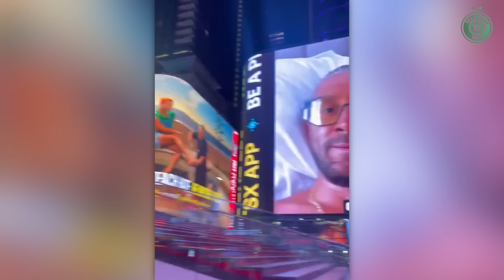Quand PESSI débarque sur les écrans géants de New-York (ce titre est fou) 😭 - La Quotidienne #1472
Les Ivoiriens fêtés en héros, la Ligue des Champions reprend ses droits, Pessi à New-York : voici le programme de votre Quotidienne du jour !

Collaboration commerciale avec @PokerWinamax

Vous l'avez demandé, la voici : la playlist de la Quotidienne est disponible sur Spotify et Deezer !